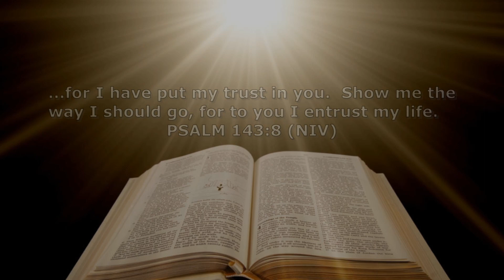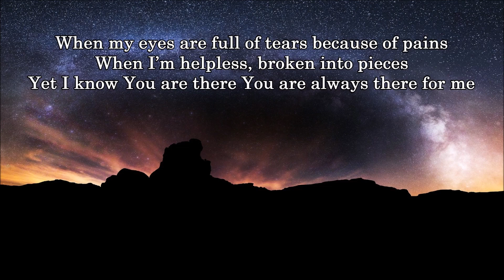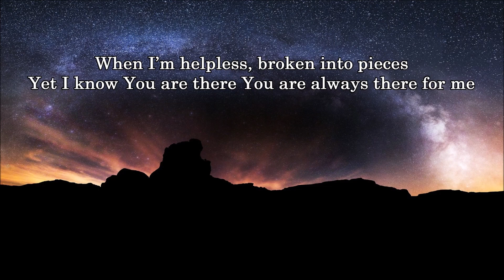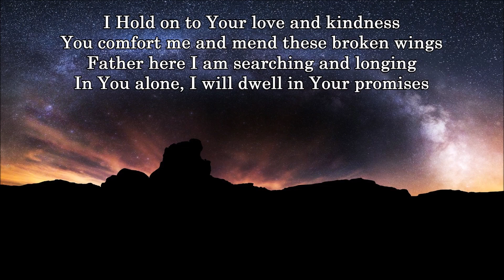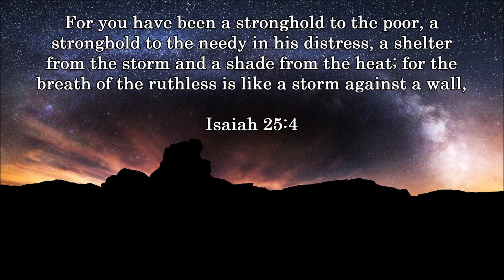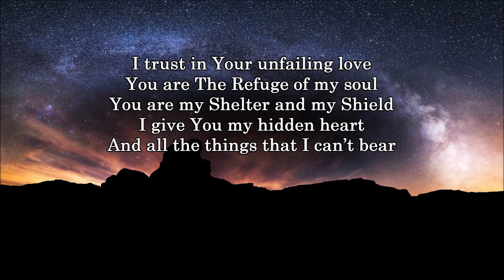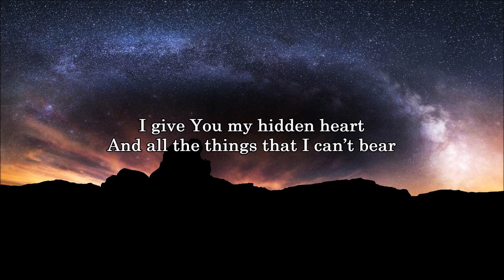A Snapshot of Strangers - Psalm 143:3 / Walking In Grace